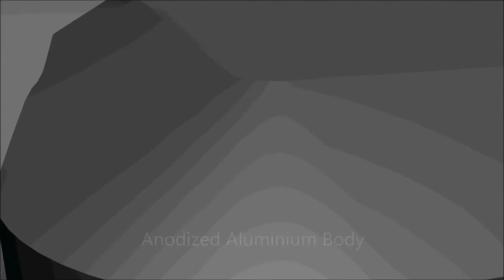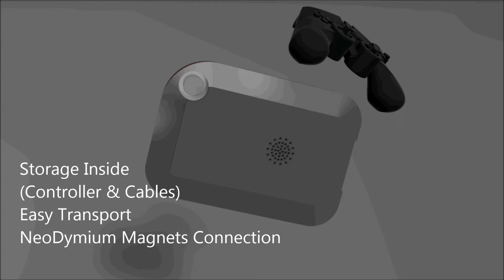Collaborative Gaming Console Trailer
3rd Year Minor Project  -  De Montfort University
There are many important benefits of gaming, however one of the most important negative impact is that we get socialize isolated. This concept combines gaming experience and a reason of bringing people together. A low system console which can be connected to other 1 or 3 identical consoles to form a more powerful machine. That will offer different gaming modes but also new games. The results would be to attract and make owners to collaborate to get the experience of high-end. An all in one gaming console. The console is the key to bring people together and collaborate. Share it to get Shared.

Please do not reproduce without expressed written consent of Yiannis Hadjipapas